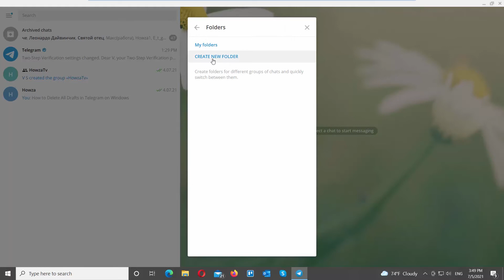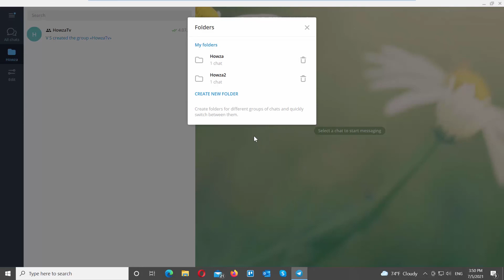How to Create Folders in Telegram on PC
Hey! Welcome to HOWZA channel! In today's lesson, we will teach you how to create folders in Telegram on PC.
Open Telegram Desktop app.
Click on the Burger menu at the top left corner of the window. Choose Settings from the list. The new window will open.
Go to Folders. Click on Create new folder. A pop-up window will open. Enter folder name. Click on Add chats. Choose the chats that you want to add to the folder. Click on Save. Click on Create. The folder will appear on the left side of the window.
If you want to remove the folder, click on Edit on the left side menu. Click on trash icon next to the folder that you want to remove.
You can also create new folder. Click on Create new folder. A pop-up window will open. Enter folder name. Click on Add chats. Choose the chats that you want to add to the folder. Click on Save. Click on Create. The folder will appear on the left side of the window.